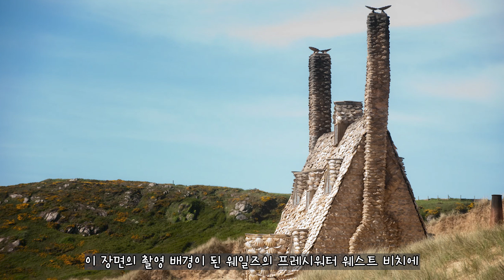11분 출연하고 세계를 울린 집요정, 도비 / 해리포터 비하인드 / 한글자막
도비의 임팩트는 주연 못지 않기 때문에 영화에 나온 시간이 꽤 되는 줄 알았는데 11분 15초밖에 되지 않았다고 합니다.
그만큼 짧지만 대단한 존재감을 보여줬다는 거겠죠. :)

-해리포터 관련 영상-